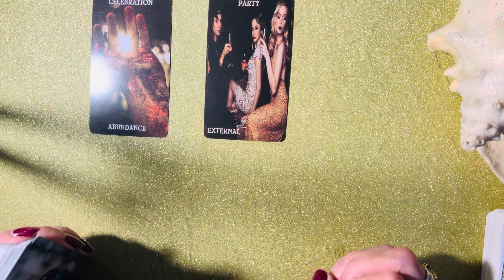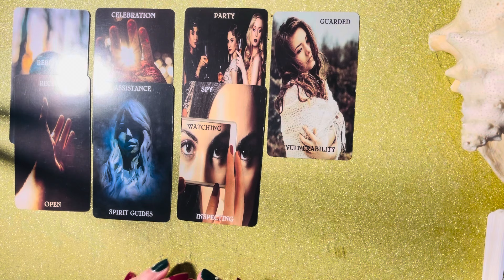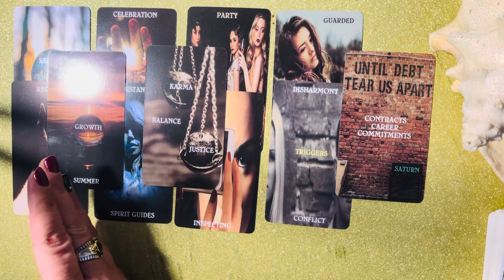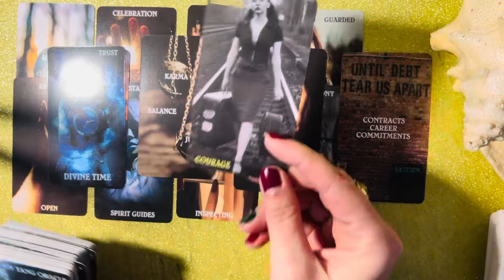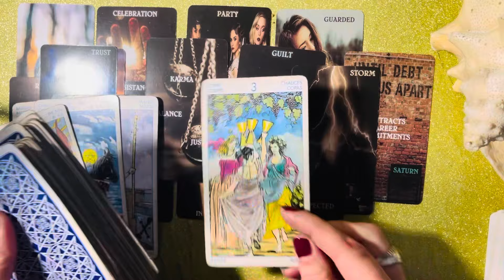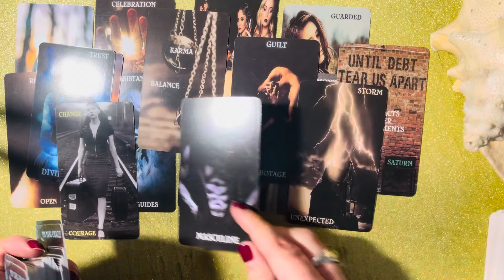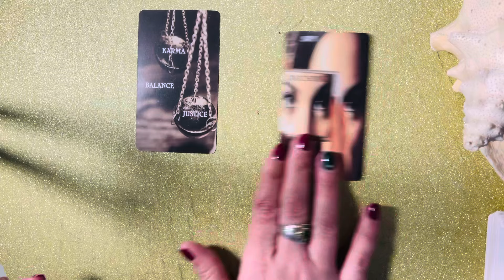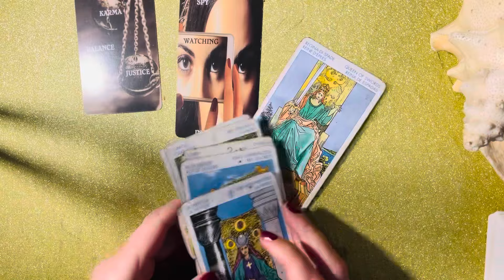Universal justice ⚖️🪶 how your enemies getting what they deserve 🪶